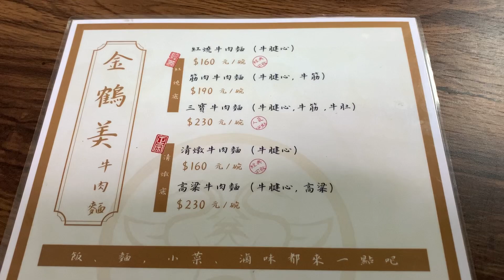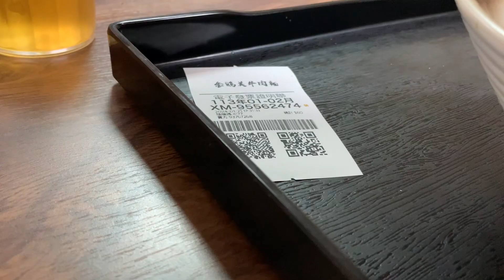金鶴美牛肉麵/招牌乾麵